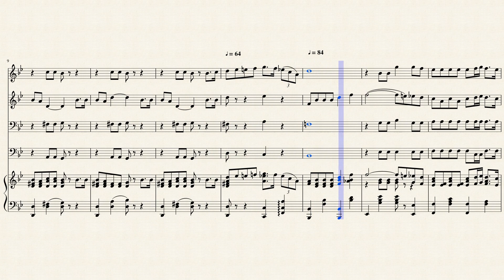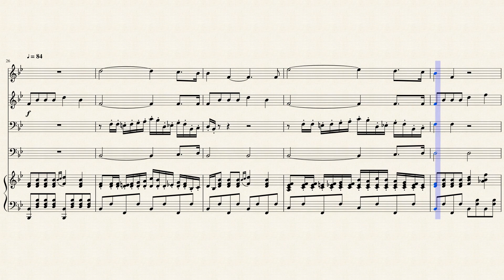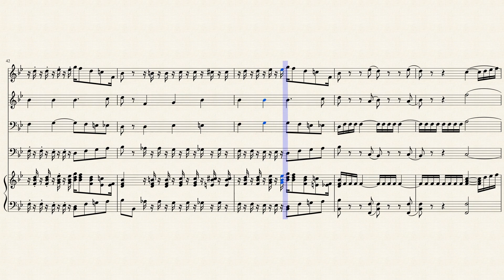Rigoletto Quartet by George Botsford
George Botsford (February 24, 1874 – February 11, 1949) was an American composer of ragtime and other forms of music.

Botsford was born in Sioux Falls, South Dakota, and grew up in Iowa. His first copyrighted number was "The Katy Flyer -- Cake Walk," published in 1899. His most important rag is "Black and White Rag," published in 1908. Other Botsford compositions include "Grizzly Bear Rag," "Chatterbox Rag," "Pianophiends Rag," "Texas Steer," "Boomerang Rag," and "Sailing Down the Chesapeake Bay."

Botsford moved to New York City and became a Tin Pan Alley composer. Around 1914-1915 he experimented with "miniature opera" intended to be sung by three or four people, but the idea never gained acceptance. After a long career involving many kinds of music, he died in New York City.Lyriccs by M.T. Bohannon:We are going to sing of Rigolett that most beautiful and grand quartette.As the words don't mean a thing.We will improvise some words that we all can sing.Sing the best you know  Grandioso Rigolettio You will know.Wait until you hear us sing.Sing high "C" tho'it may befalsetti.It's a prettu little ditty when we sing it soft and meelow,ah like a cello so meelow. Evry basso lokes to show you just how loud he can bellow,each fellow.Listen,you make of me a fool.He won't make you a fool he will shoot the boo la boo,no I get the dough,re mi,mi,mi.Rigoletto let us go where the macaroni and bologna where the red wine always used to flow,in the land of sunny Italy I want to be.Where the sweetest roses grow I want to go.Where the great big bananas growlet us go,let's go.Rogoletto,I'll not let you forget me,o let us go.You make me laugh,that's such a funny thing you do.